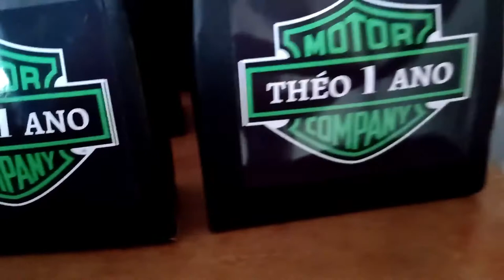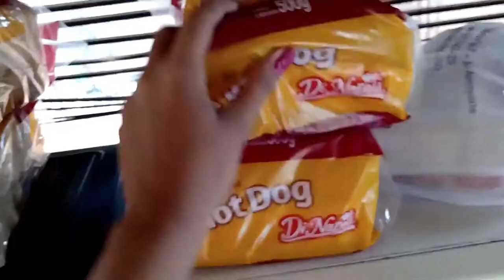Um dia antes do aniversário do Théo - banhamos na chuva |Por Daiane Lira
❤  Hello Galera! ❤